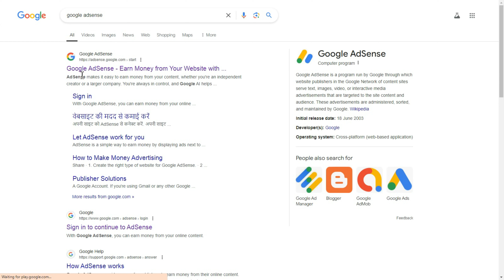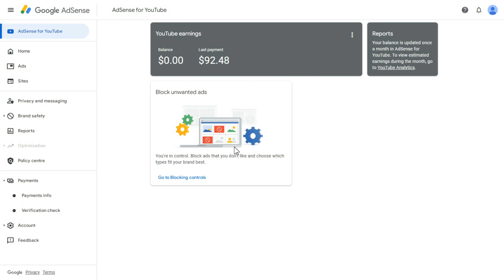How to Open Google AdSense Account | Sign in Google AdSense Tamil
Online YouTube Tutorial Channel in Tamil tips and tricks beginners supportive channel.